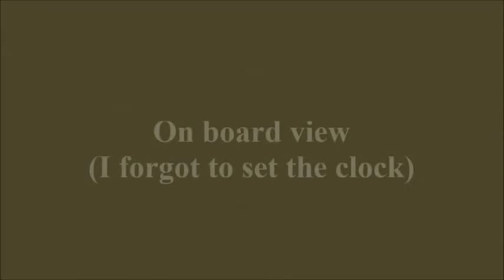Night Flying the Phantom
While I night fly this quad all the time. Its my first time with this duel camera setup. Its funny how the hand held camera on the ground is so much clearer by using the clouds to brighten up the shots. As compared to the on board camera that doesn't, and its so much darker and grainy.